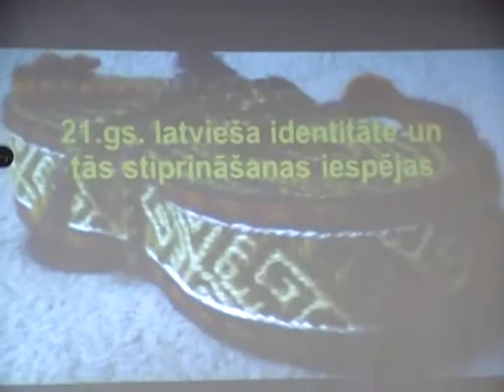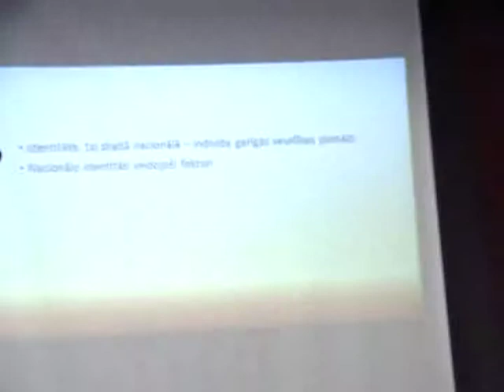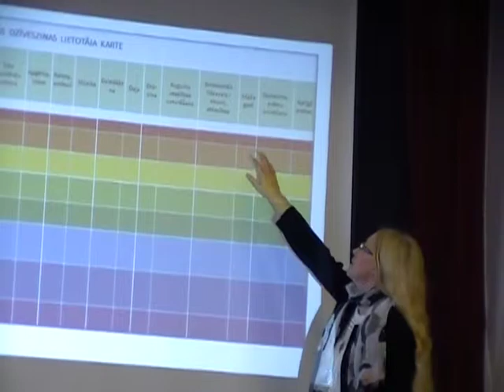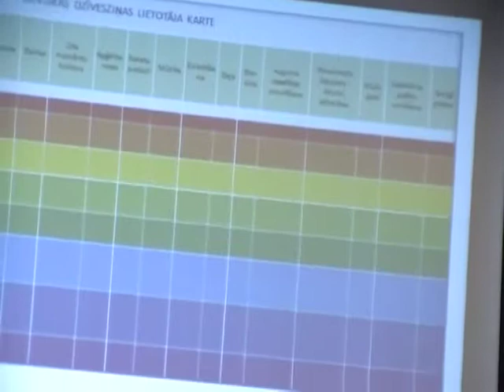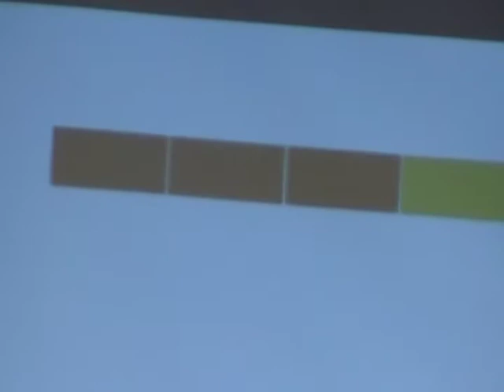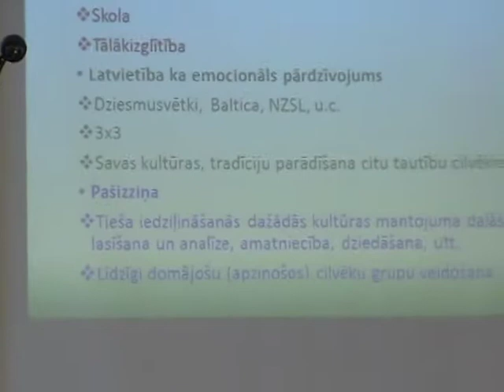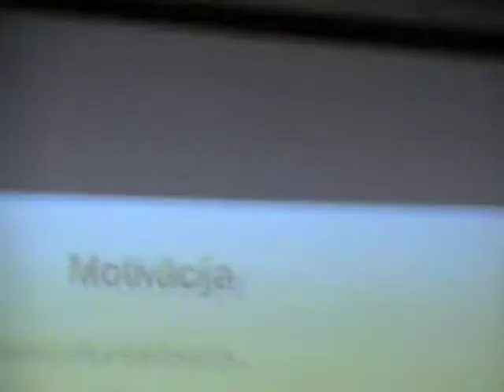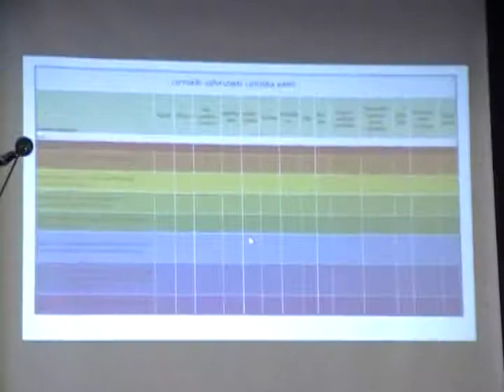VIENOŠANĀS LATVISKAJĀ DZĪVESZIŅĀ 6. konf., 3/21, Inese Krūmiņa